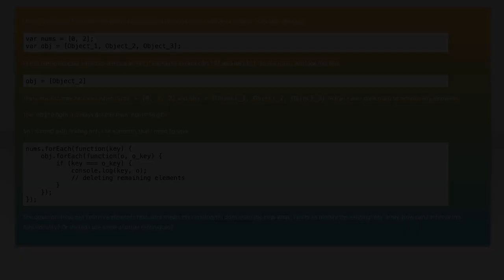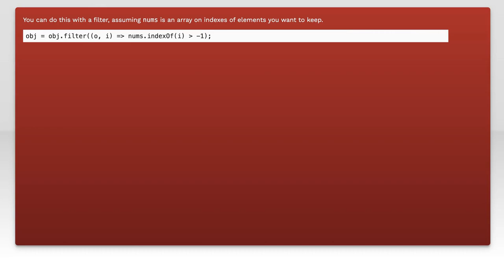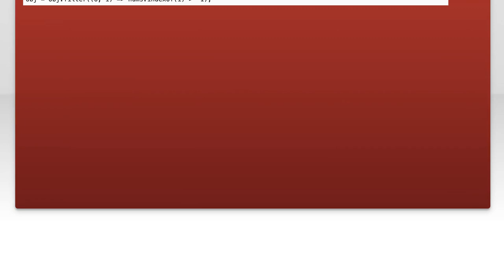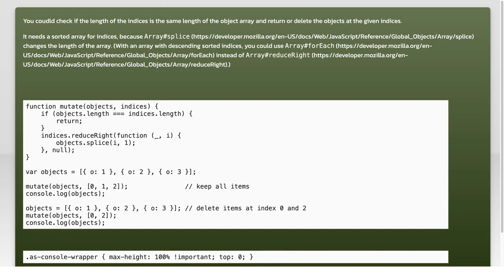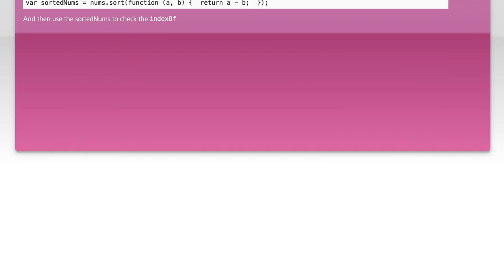How to Remove Elements from an Array Except One in JavaScript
In this video, we’ll explore a common challenge in JavaScript: how to efficiently remove elements from an array while keeping one specific item intact. Whether you're cleaning up data or manipulating user inputs, mastering this technique can enhance your coding skills and streamline your projects. Join us as we dive into practical methods and examples to achieve this with ease!

Today's Topic: How to Remove Elements from an Array Except One in JavaScript

Related to